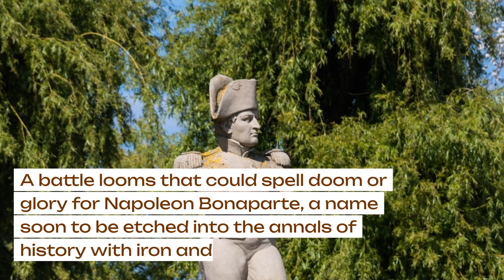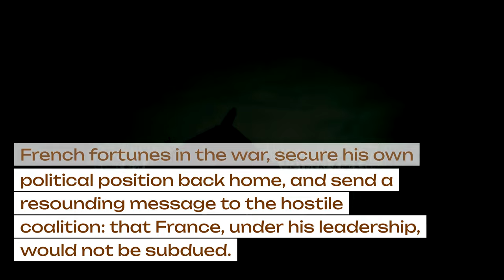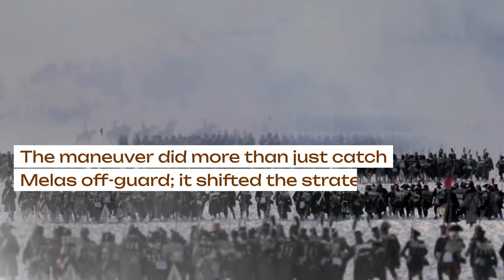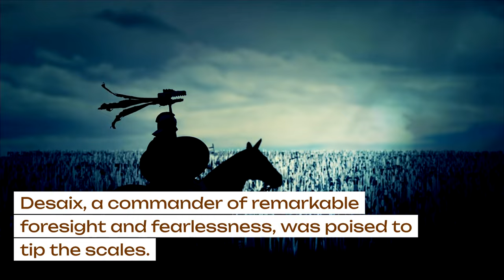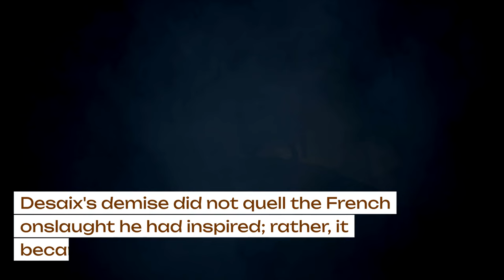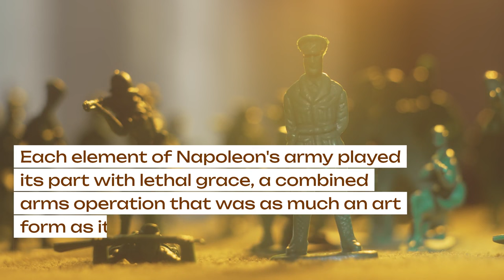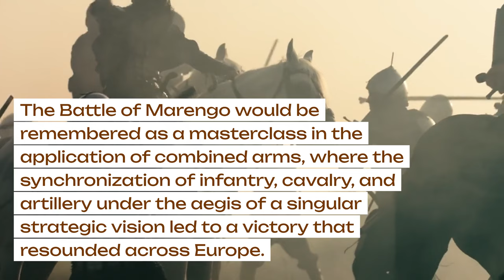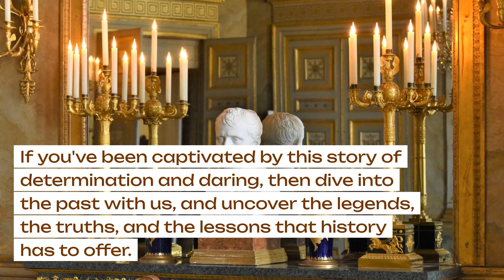Napoleon and the Battle of Marengo: Turning Defeat into Victory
Embark on a journey back to June 14, 1800, where the fate of Europe hung in the balance at the Battle of Marengo. In this enthralling video, we dive deep into the heart of one of history’s most dramatic military confrontations, led by none other than Napoleon Bonaparte himself. Discover how Napoleon, with a combination of strategic ingenuity and raw courage, turned what seemed an imminent defeat into a stunning victory that reshaped the continent.

👍 Like this video to show your support and share it with history enthusiasts!

Which historical battle would you like us to cover next?